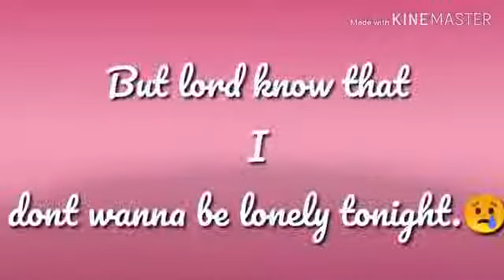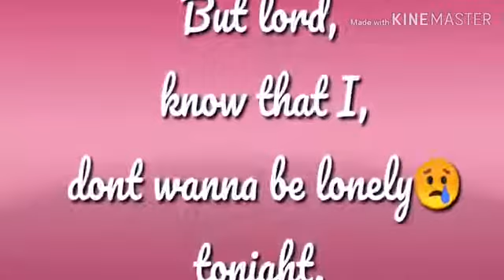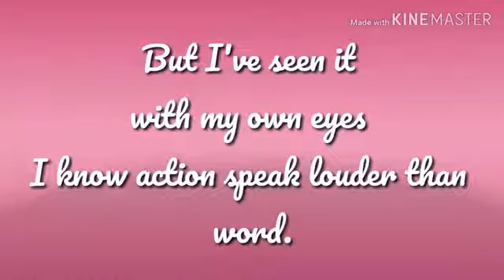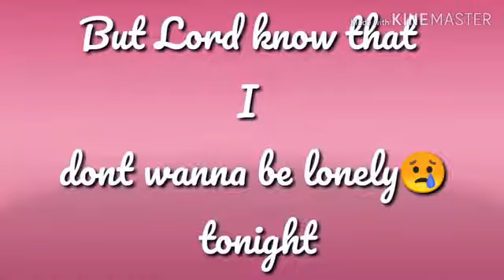Gregory Isaac front door lyrics 🔥🔥